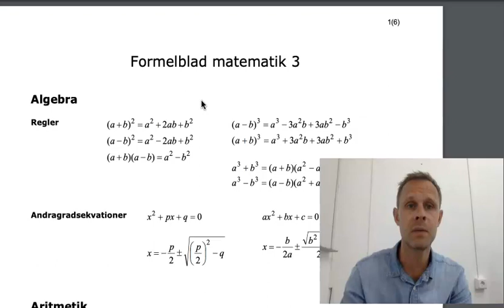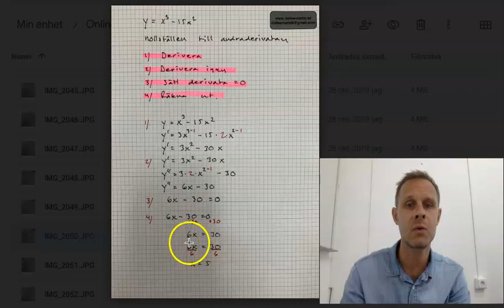NP 2 Ma3 uppg 18